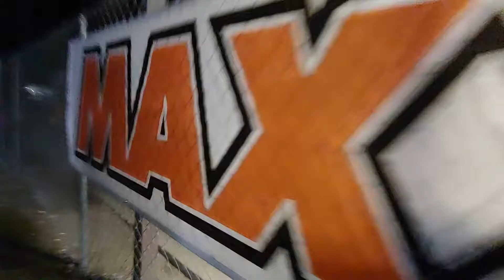#4 Lacy Kuehl 5th race of the day JR 2 Pro race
Lacy Kuehl does a double racing at Inverness, FL Grand Prix taking 2nd place then racing 1 hr south  at Land o Lakes Florida at Florida Dirt Motor Speedway Lacy Kuehl starts in 3rd for her final race of the day.